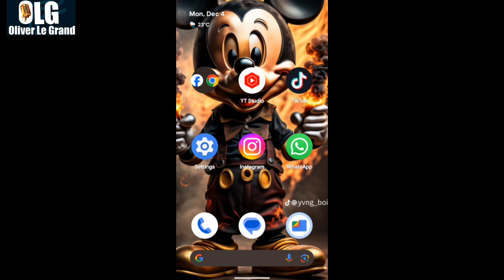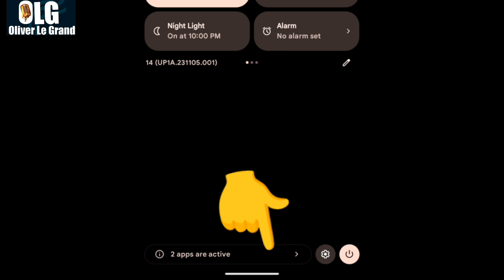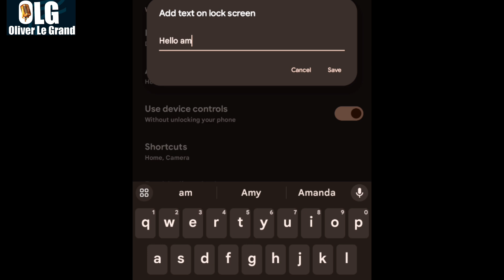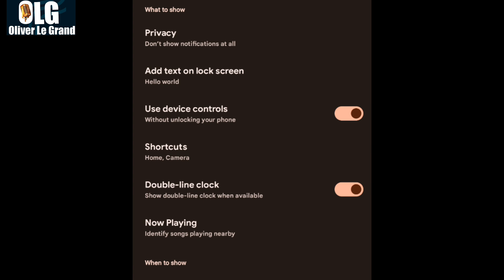🚨🚨 TRICK 3 KURI TELEPHONE UKENEYE KUMENYA